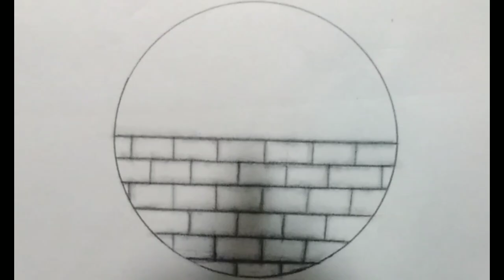circle scenery drawing ll easy circle scenery ll pencil sketches for beginners. Kakoli art gallery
Circle scenery drawing ll easy circle scenery drawing ll pencil sketch ll easy circle scenery drawing for beginners ll please subscribe to my channel watching for more video ll Kakoli art gallery.